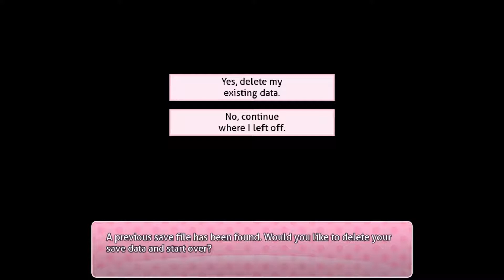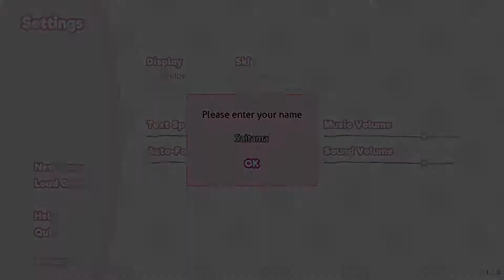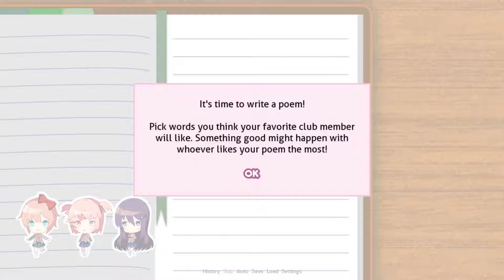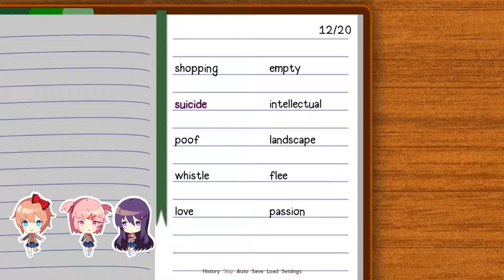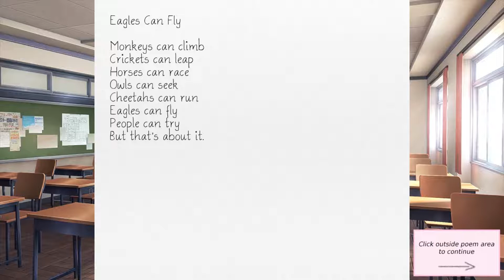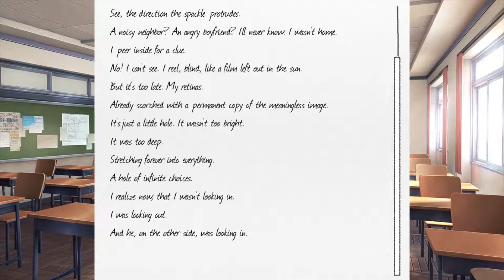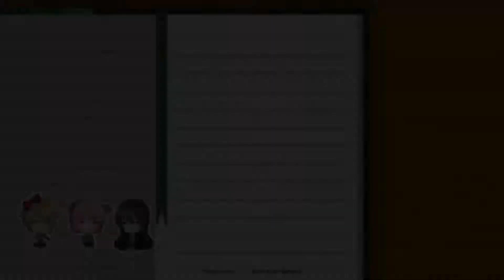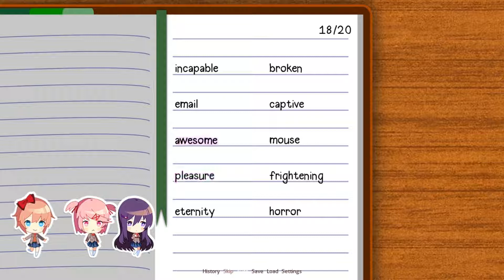Doki Doki Literature Club! Part 11 - Natsuki's Path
After restarting the Universe probably, Saitama will now move to the pink-haired Tsundere girl.